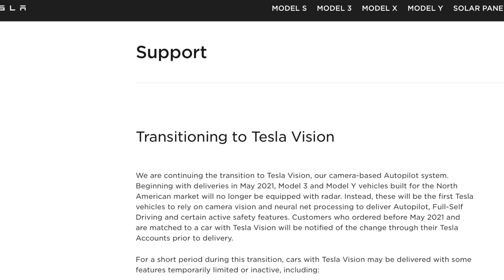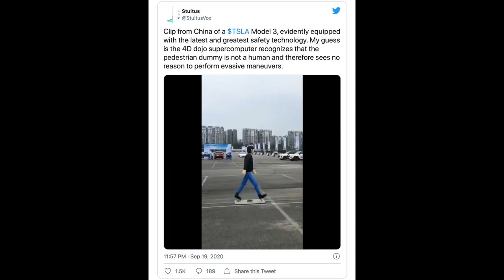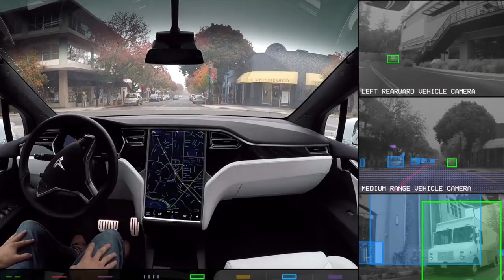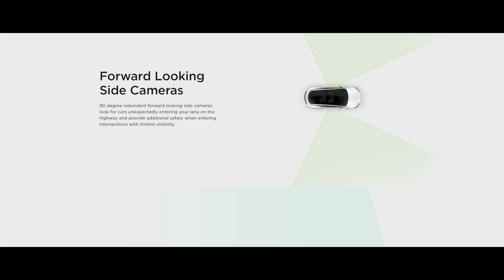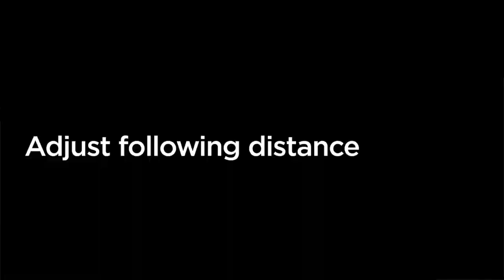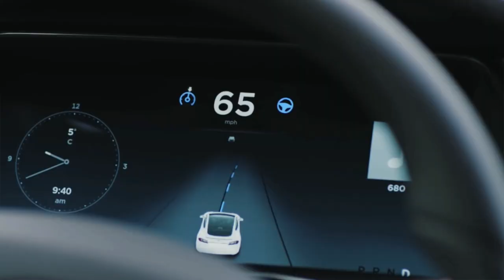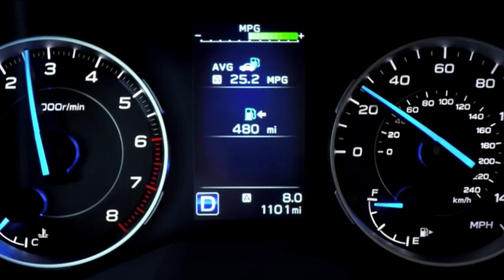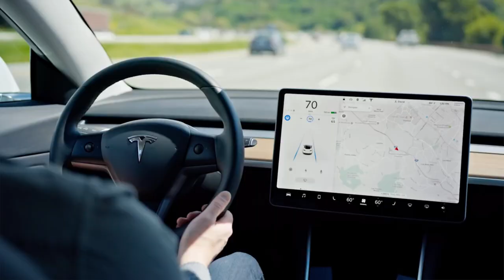Tesla Breaking News - No More Radar, Vision System Future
Tesla has officially announced the future of Autopilot will rely solely on vision. Although Elon Musk has been hinting that they were pivoting to a vision only based system, it appears Tesla has rather rapidly initiated this change.

North American Tesla Model 3 and Model Y will start shipping without a radar installed on the car. All deliveries starting in May, and future deliveries will now rely solely on the cameras on the car for Autopilot functions.

All other markets will continue to be shipped Model 3 and Model Y cars with the radar on board. In addition, Model X and Model S will continue to have the radar on board globally.

Tesla has also announced some restrictions to Autopilot and FSD functionality initially during this change. These changes will limit, and in some cases completely remove, functionality for a period of time not disclosed.

Filming Equipment
128 GB Pro SD Card